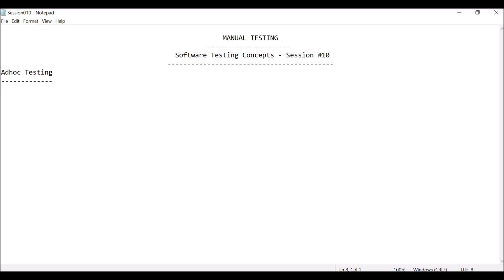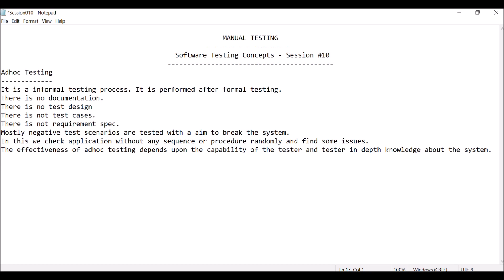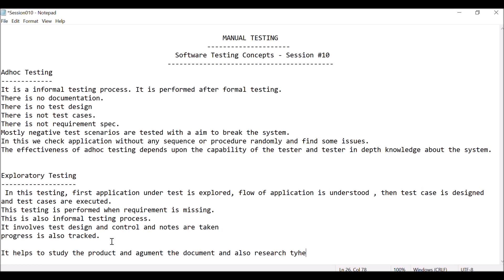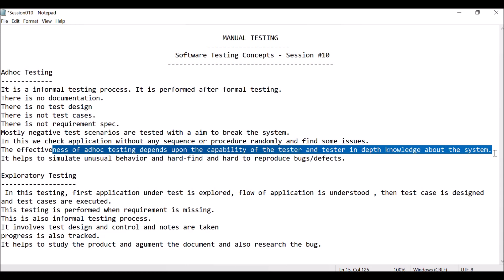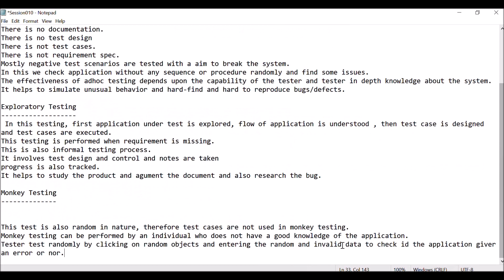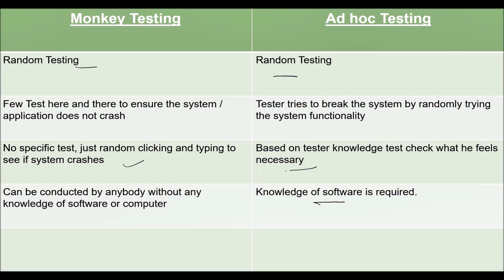Manual Testing Session# 10 - Ad Hoc Testing , Exploratory Testing & Monkey Testing